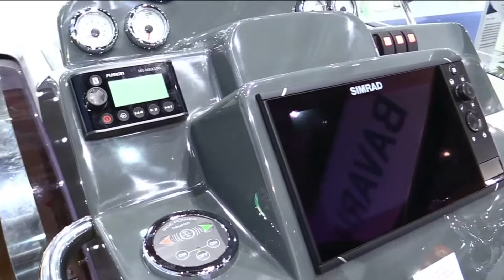Bateau Bavaria Yachts S30 | Mathias Marine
Les Bavaria Yachts sont réputés pour leur combinaison de luxe, de modularité et de performance, pour vous offrir le meilleur de la navigation.
Polyvalent et modulable, le Bavaria Yachts S30 est un cruiser in-bord de choix. Apprenez-en plus avec cette vidéo!

Vous cherchez un yacht Bavaria à vendre neuf ou d'occasion? Votre futur bateau cruiser est forcément disponible parmi nos yachts neufs et usagés chez votre concessionnaire Mathias Marine.

N'hésitez pas à aimer, partager, et ou à nous poser des questions!